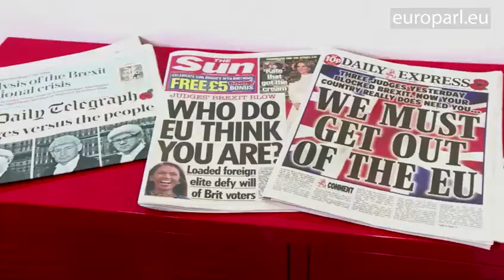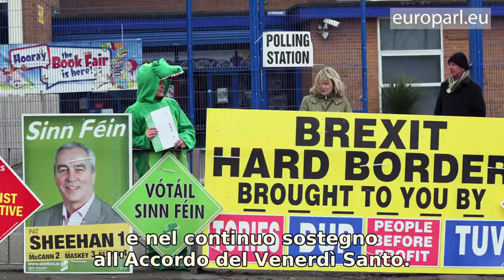Brexit, Parlamento Ue contro Londra: "Progressi insufficienti nei negoziati"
I deputati del Parlamento Europeo hanno discusso la Brexit con il presidente della Commissione europea Jean-Claude Juncker e il capo negoziatore per la Ue Michel Barnier a Strasburgo in vista del Summit dei 27 leader che si terrà a Bruxelles. L'opinione concorde è che manchino progressi sufficienti per passare alla fase successiva delle trattative.